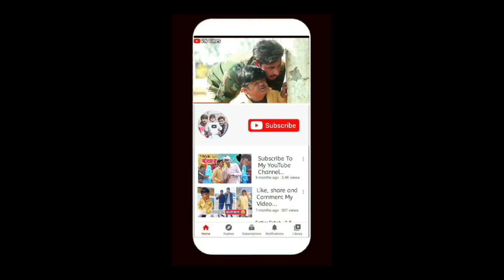😂 कलवे का प्यार 😂 | A Funny Love Story | VN Vines | Nitin | Shankar | Mohit Ki Video | New Video